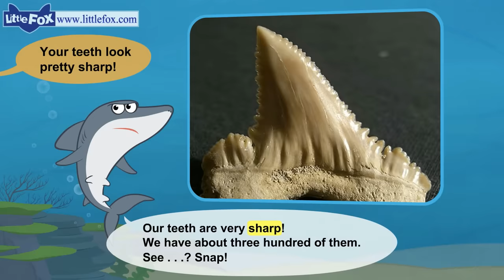Meet the Animals | Great White Shark | Wild Animals | Stories for Kindergarten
Meet the Great White Shark, one of the biggest fish on earth!

Welcome to the Little Fox channel of fun animated stories for kids. From traditional fairy tales that have been loved for many generations to classic stories that are recognized worldwide for their literary value, kids will learn natural and authentic English with our stories.